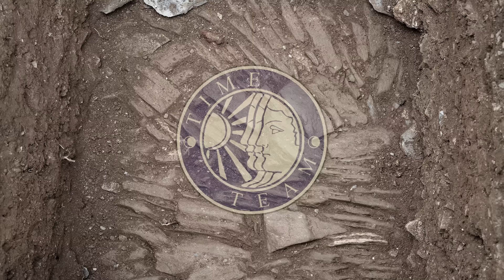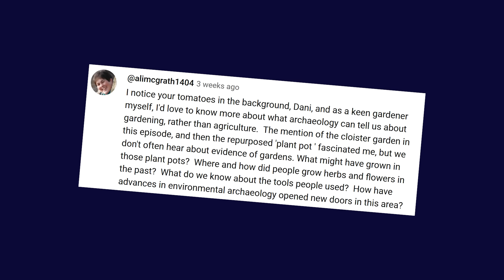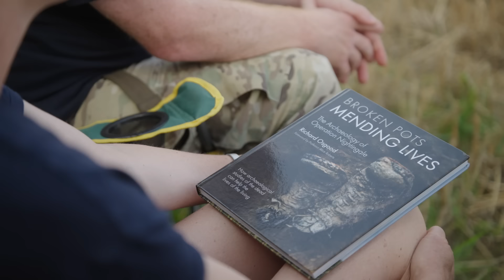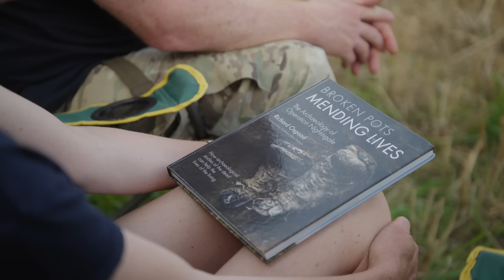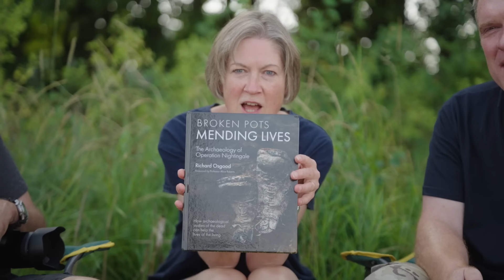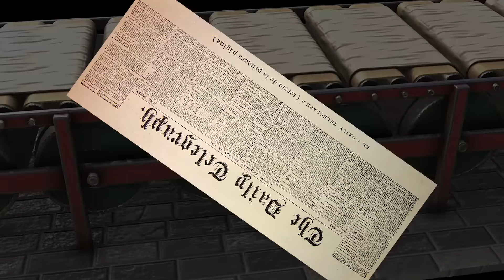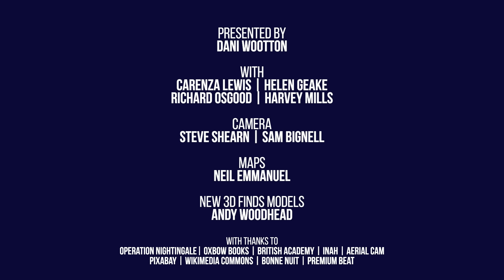CELTIC TORC | MAYAN PALACE | Time Team News | Episode #3 + Carenza's surprise award & Op Nightingale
It's time for another helping of Time Team News, featuring archaeological stories from across the globe. This month, Dani Wootton takes a closer look at recent discoveries including an Iron Age gold torc and a palatial Mayan building in Mexico.

Elsewhere, Dani catches up with Carenza Lewis on site, to hear some exciting news, while Helen Geake speaks with Operation Nightingale's Richard Osgood and Harvey Mills about their inspiring new book, 'Broken Pots, Mending Lives'.

Time Team News is a brand new monthly YouTube feature, sharing the latest archaeological discoveries from around the world, while we're busy developing new Time Team Episodes.

With thanks to:

INAH
Operation Nightingale
Oxbow Books
Premium Beat
Bonne Nuit
British Academy
Kabah statue image credit: Jebulon